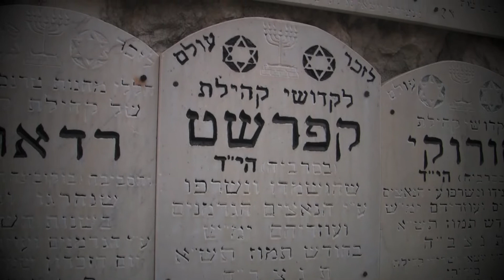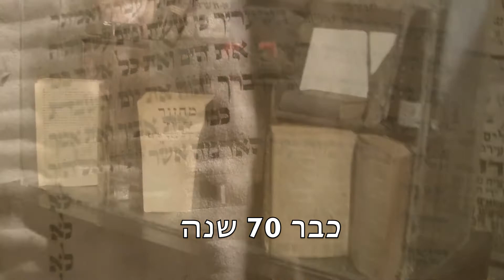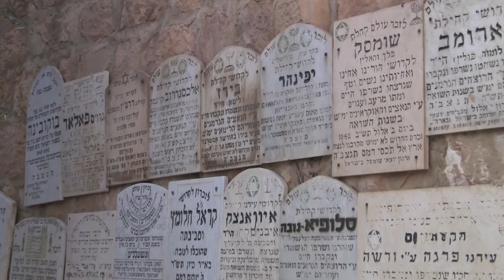Chamber of the Holocaust